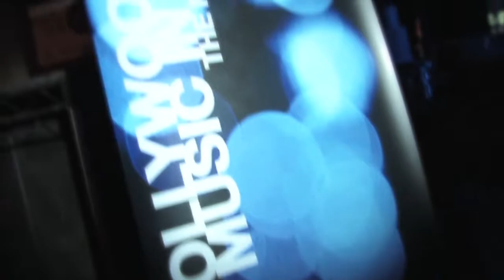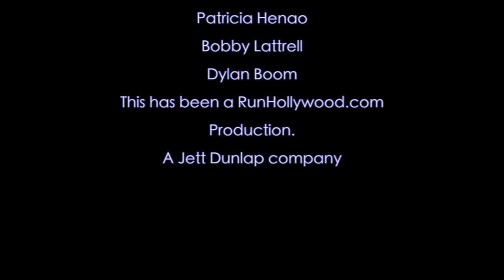Alana Lee Red Carpet at Hollywood Music In Media Awards 2013.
Interview with Alana Lee
Hollywood Music In Media Awards.
Interviewed by Jett Dunlap
Fonda Theater Hollywood
Alana Lee Hamilton The singer who brought us  - Butterflies Music Video by Alana Lee (OFFICIAL)